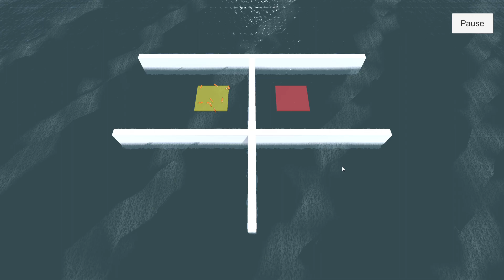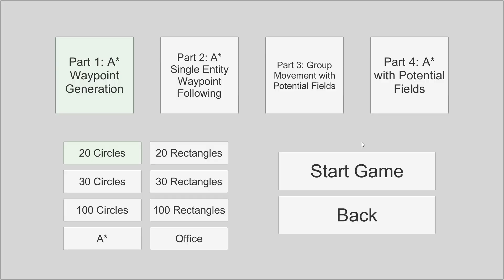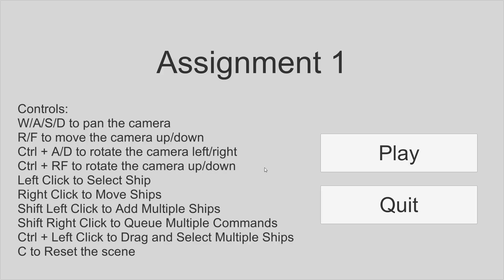CS 481 Group Movement and Pathfinding - Part 4